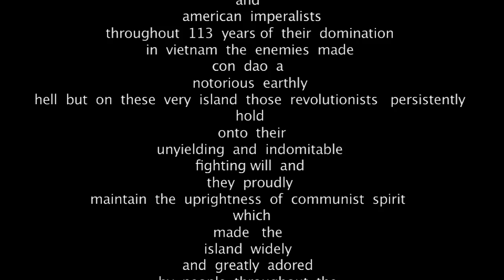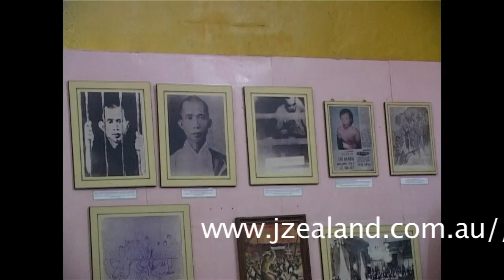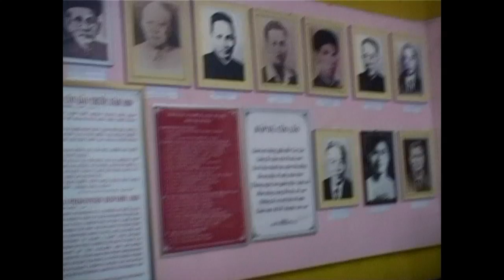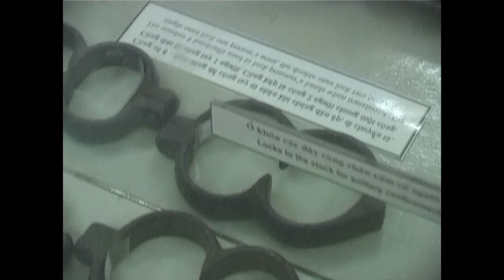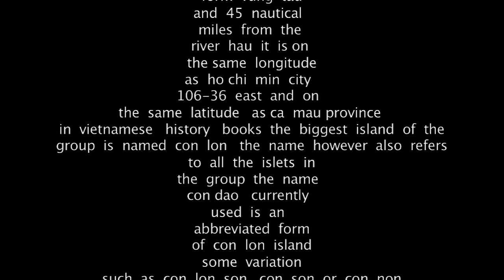con Dao island 1.mov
A protected Marine Nature Reserve, the Con Dao Islands (of which Con Son is the largest and where you are likely to be staying) can be difficult to get to, with irregular flights from Ho Chi Minh City or an overnight ferry from Vung Tau.. but my goodness, it's worth it!
I must confess, the highlight of any travelling around Vietnam for me is usually the food, yet the lack of any real eating options outside of the main hotels didn't still manage to disappoint, as the scenery around Con Dao is so spectacular you'll want to stay forever. I think of all the places I visited in Vietnam Con Dao was possibly one of the most beautiful I've seen.
The islands of Con Dao have a tragic history - they lay completely unoccupied until the French occupied Vietnam and used the island as one large prison complex, where prisoners were shackled, starved and beaten, forced into hard labour and subjected to some particularly cruel and unusual punishment. Sadly when the Americans arrived to 'save' Vietnam from Communism they kept the prisons running, and made good use of one of the most barbaric elements, the 'Tiger Cages'; even once their horrific nature had been exposed in the US media they simply built another set deeper in the jungle so the journalists wouldn't find them.
Today the prisons serve as a stark reminder of the horrors of war, and many of the islands residents are ex-convicts who decided to stay on the islands rather than return to the mainland. These days the main industries are fishing and shipping, and life on the island is very simple and undeveloped, though there are plans to encourage more tourism to the islands in the future.
The entire area is protected by law, so much of the islands are covered by thick forest. A visit to the rangers' station will explain a great deal about the wildlife living on the island, and they are very happy to arrange tours around the jungle or out to the other islands, to see endangered species and to go snorkelling and diving. There are also a number of diving schools on the island, particularly Rainbow Divers.
On our visit we hired a motorbike to explore the roads around the island, and went for hikes through the forest and swam on completely deserted beaches, as well as visiting the prisons and museums. It was a true escape from Saigon, a complete contrast to the concrete, traffic and noise, and one we'll remember forever.
One of the key organisations protecting the local habitat in Con Dao - as well as in many other national parks across Vietnam - is WWF. If you'd like to help support conservation efforts in Vietnam and preservation of the many endangered species there, we strongly suggest becoming a member - it doesn't cost a lot and while in Vietnam you can see for yourself the difference they are making.
Getting to Con Dao
If you want to go by boat there is a hydrofoil service from Vung Tau to Con Dao twice a week at 350,000 VND each way, and also one departing from Tra Vinh in the Mekong Delta which is run by Greenlines. The fares and timetable are no longer advertised on the Vietnamese language version of their website though, so it is worth checking before making the trip to Vung Tau.
Flights are run by vietnam  Air Services but are  bookable online.
An alternative may be to book online with  vietnam   AIR  who are currently advertising an all inclusive two day tour to the island including flights which departs from Ho Chi Minh City.